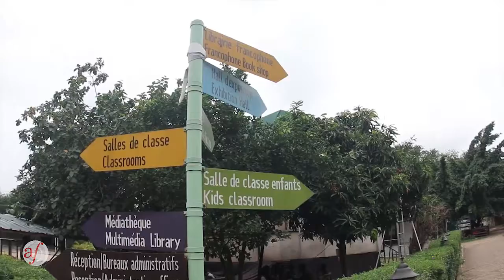ALLIANCE FRANCAISE Ghana video promo by Nii Nortey Nortey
A MUST WATCH! FOCUSXtreme#